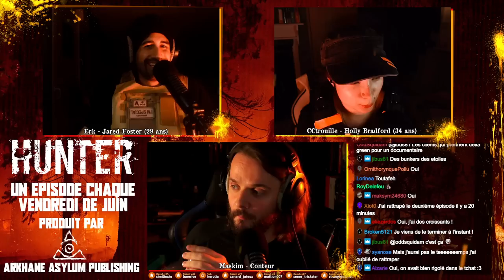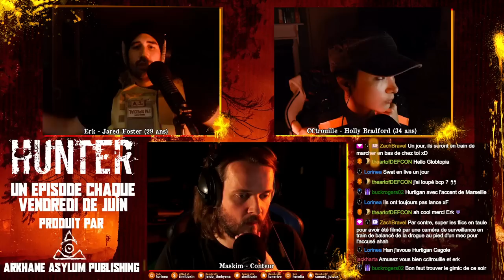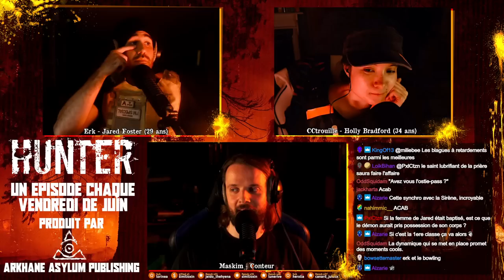Les choses se compliquent - Ep3 - Campagne Hunter le JDR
Découvrez l'univers de Hunter : Le Jugement dans cette campagne JDR avec Eric Da Silva et CCtrouille.

Découvrez l'autre format à la frontière entre l'Actual Play et le Livre Audio qu'on a fait

Produit par Arkhane Asylum Publishing.

0:00 - Intro
55:43 - Hunter Ep03
2:01:46 - Pause
2:04:24 - Hunter EP03
3:01:51 - Outro